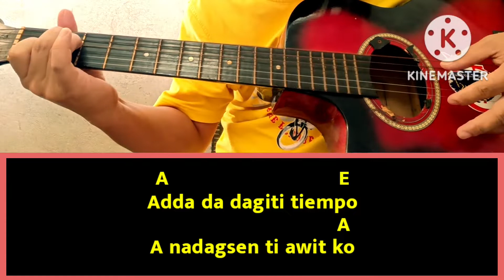ADDAN HESUS A KANAYON Lyrics with Chords || Ilocano Christian Song || Key of A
ADDAN HESUS A KANAYON

Adda da dagiti tiempo
A nadagsen ti awit ko
Ngem am-ammok ni Hesus ko
Kenkuana mangpalag-an dadagsen ko

Nu umay bagyo ti biag wen adda diay
Umay a mangliwliwa, mangpennek to'y kararauak
Adda kanyak ti inaldaw ni Hesus

Ton maturpos ko't dalan ko
Ket kabaelak maited ko
Ti ginget sipnget ni patay
Agtalged tay ingga't Gloria magtengan